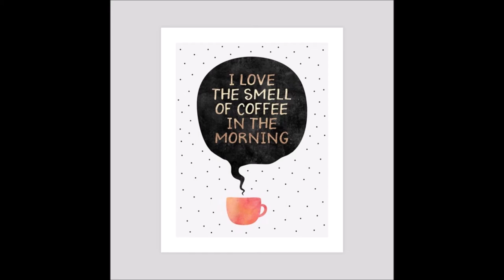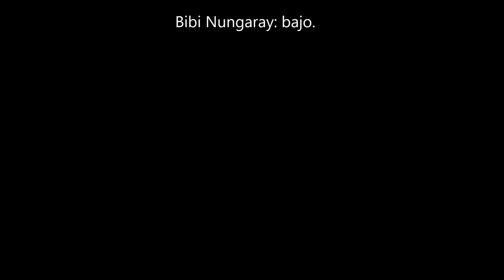K Project 'Morning Smell' (2019)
La última rola que compusimos y penúltima en ser grabada para el demo 'Street Combat' (2019). Inspirada por Sonic Youth, Tortoise, Faust y Battles.
Israel Nungaray: guitarra, samples, programación y sintetizador; Bibi Nungaray: bajo.